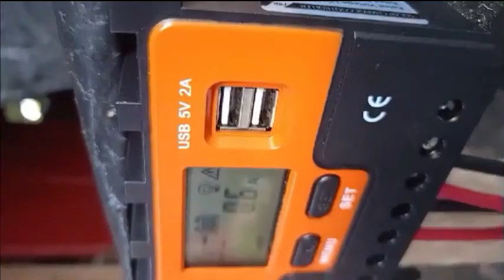😓ME RETIRO DE YOUTUBE??? education solarenergy #2023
😵‍💫Bueno familia les voy a contar que me paso y que va a pasar con el canal. Agradezco mucho su interés y ganas de ayudar para que el canal permanezca.

Artículos solares para compra en Amazon
👂Audífonos pequeños solares👂

💡Lampara solar 💡

🔋Power Bank Solar🔋

Quieres participar de los últimos cursos con beca del 80%

Gracias a ustedes saldremos de esta familia